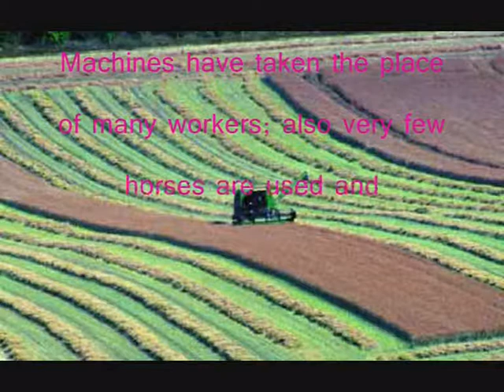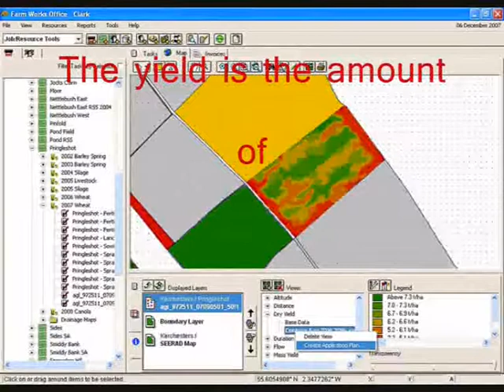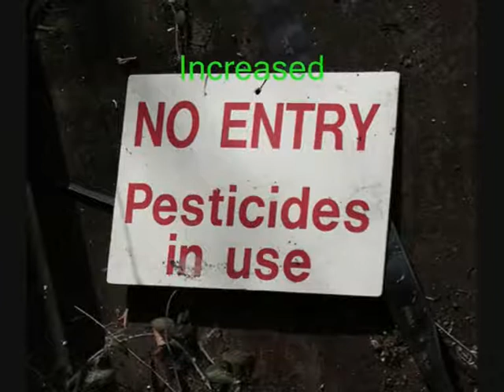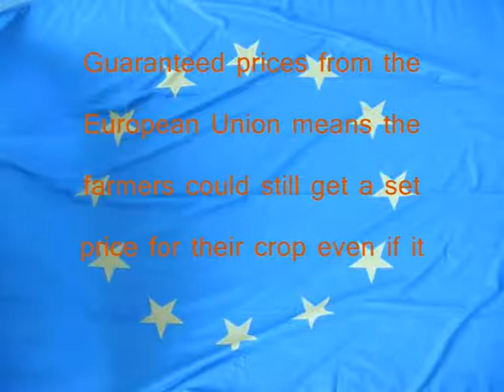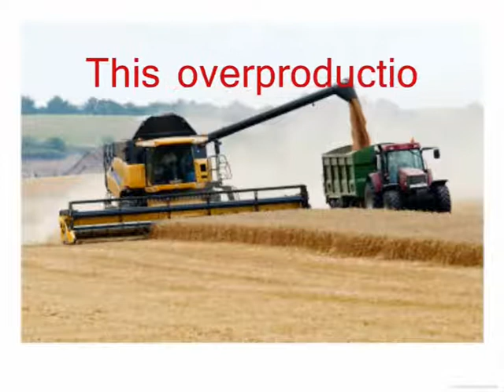Farming Changes UK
Fewer workers are producing greater yields on UK farms today than in the past. Some land is even being left empty, which, up until Nov 2008, was known as 'set aside' land.